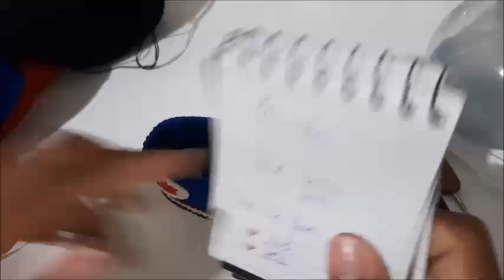Versão CANHOTO: All Star Cano Longo em Crochê - Tamanho 12 cm - Crochet Baby Yara Nascimento